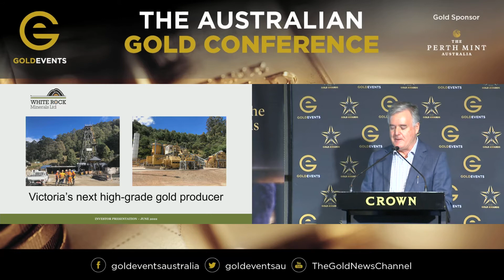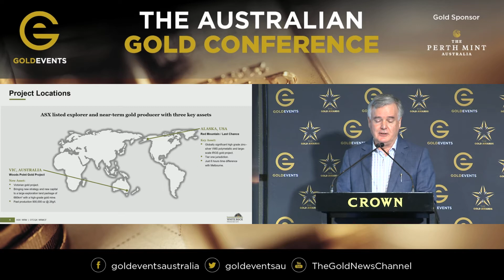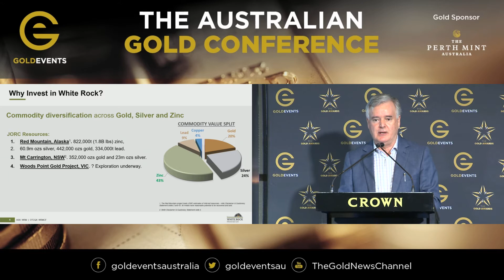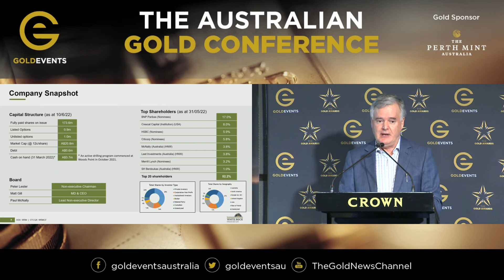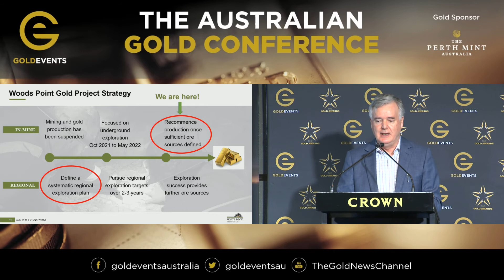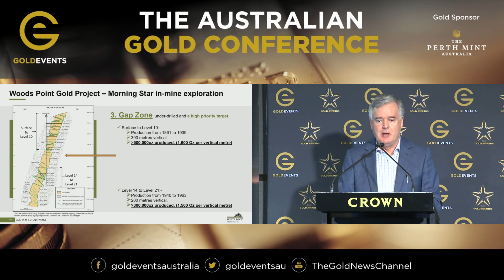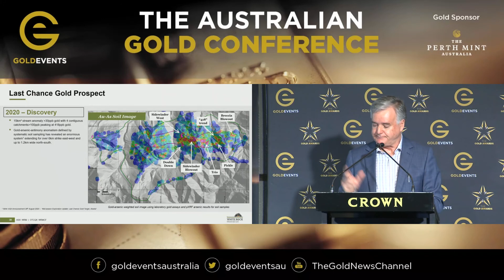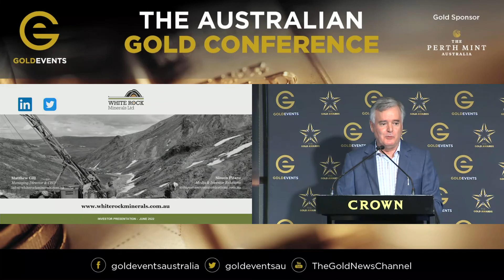Matt Gill, Managing Director & CEO, White Rock Minerals (ASX:WRM) 3 key assets at an exciting stage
White Rock Minerals is an ASX listed explorer and near-stage gold producer with three key assets:
Australia: Woods Point – Victorian gold project. Bringing new strategy and capital to a large- 660km2 exploration land package and high-grade mine
Alaska: Red Mountain / Last Chance – Key Asset: Globally significant zinc–silver VMS polymetallic and IRGS gold project. In a Tier 1 jurisdiction.
Australia: Mt Carrington – Near-term Production Asset: JORC resources for gold and silver, on a Mining License with a PFS and existing infrastructure,